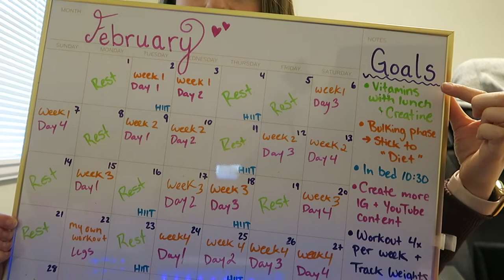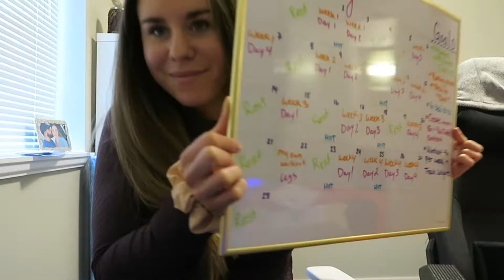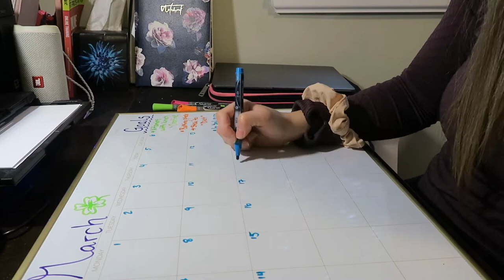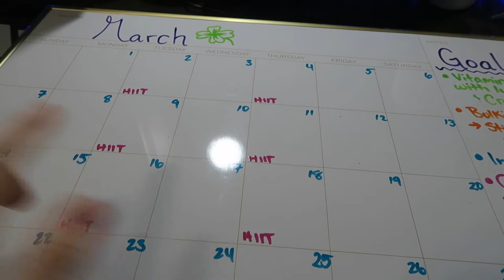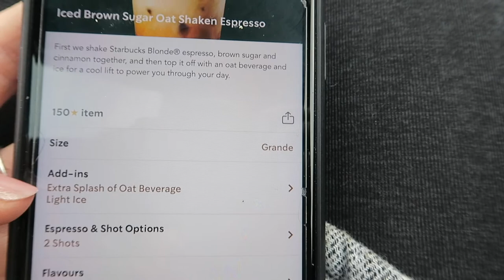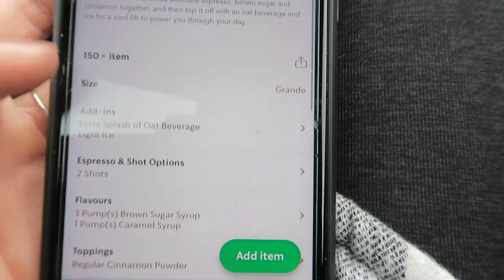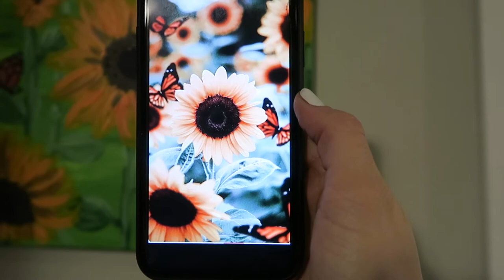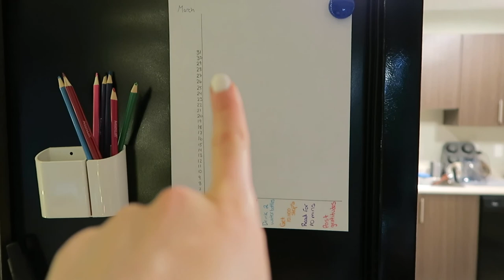Full Body Workout... What's in my gym bag?? My ways to get back on track VLOG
Warmup - Stretching (dynamic), activation (glutes) and increase HR
The workout:
Barbell Back Squats
4 sets // 10 reps warmup
3 sets // 3 reps
Barbell Shoulder Press
3 sets // 8 reps
SUPERSET - 3 sets
RDL with Swing Away - 10 reps
Prone Glute Pumps - 12 reps
SUPERSET - 3 sets // 12 reps
Hemes Row
Hammer Curl

Save it and take it to the gym with you!!!

Shop my code on the website AJA10